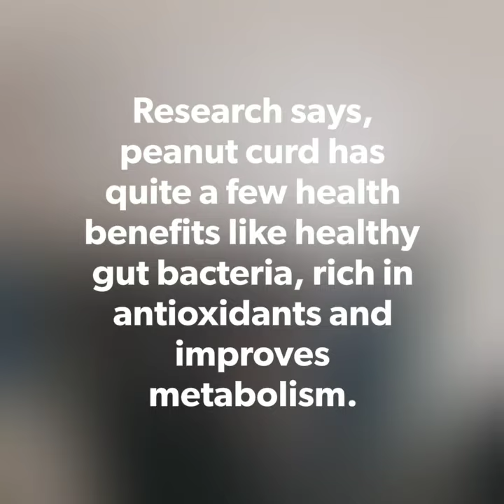How to prepare Vegan Kadi Pakoda By Dr. Rsmie Jain.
Vegan, Veginism.You can use amchur for tangy taste